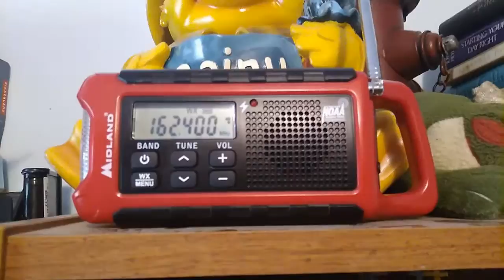Flash Flood Warning - WXL95 - EAS #145 - 4:48 PM PDT /31/21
Flash Flood Warning issued by the NWS in Boise, Idaho at 4:48 PM PDT 7/31/21 for Baker County [OR].

***This video contains operational EAS tones. Do not play audio over-the-air (AM/FM/TV/NWR Stations, or any transmitter), as it may result in false Emergency Alert System activations. I am not responsible for your actions.***